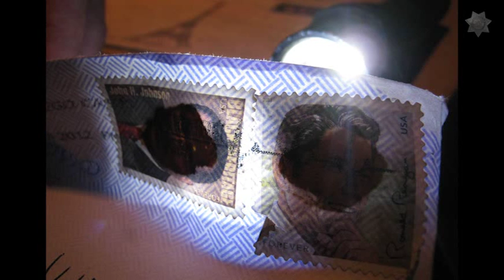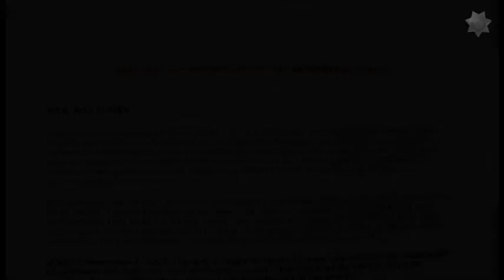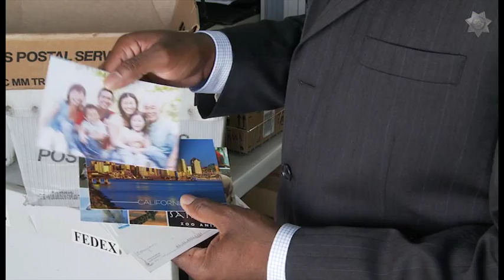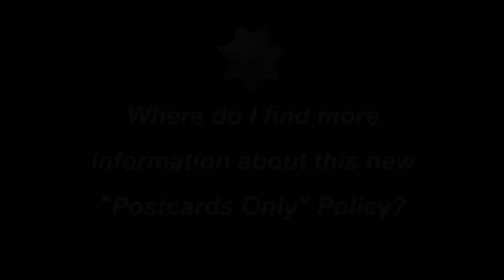Jail Postcard Policy - San Diego County Sheriff's Department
Beginning September 1, 2012, the San Diego County Sheriff's Department will adopt a new incoming mail policy for its seven jails. It means the only acceptable form of incoming mail will be postcards and electronic mail (email). Incoming letters will no longer be accepted and will be returned to sender. Mail postmarked before September 1st will be accepted and delivered. The only exception to this new rule is legal mail between the inmate and an attorney, courts and/or other law enforcement agencies.

The goal is to promote safety by limiting contraband such as drugs and weapons from being smuggled into jails via envelopes.

Postcards must be rectangular, at least 3½ inches high x 5 inches long but no larger than 4¼ inches high and 6 inches long.

Incoming postcards with any of the following will be deemed unacceptable:
 • Altered or layered (taking two postcards and taping them together)
 • Marked with paint, crayon, glitter, labels, stains, and cosmetics such as lipstick or perfume
 • Depictions of nudity, weapons, gang references, criminal activity, codes, writings or images that may incite violence, riot, racism or threaten the security of any San Diego County jail facility.

Photo postcards will be accepted. You can still deposit money to an inmate's account by visiting any detention facility or online through the Sheriff's Commissary or by contacting the inmate's attorney to facilitate a deposit.

Notifications about the new postcard only policy have been posted in cell modules and jail lobbies.